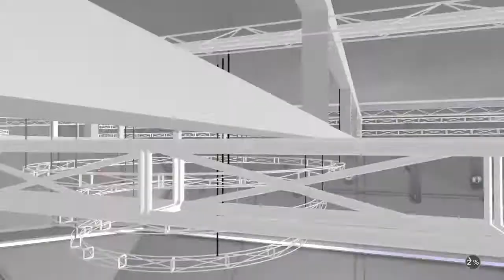NBA 2K18 My Team Amethyst Bradley Beal is Crazy!